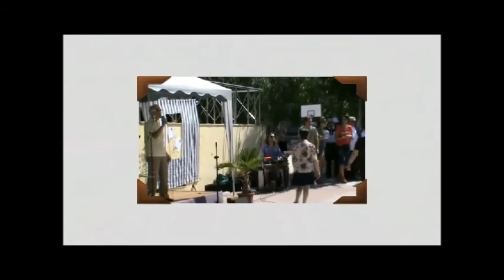P.E.P.A FUNDAY 04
A fund raising FunDay. Johnny sings his favourite songs...at La Font D'en Carros, Valencia . A very musical day. 22/9/13